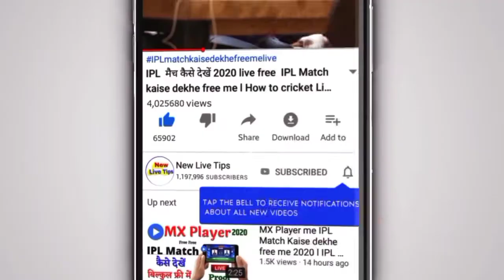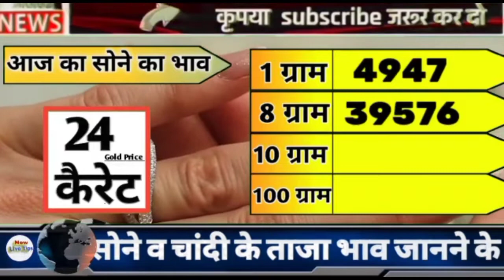13 January 2021, aaj ka sone ka bhav ll Gold rate today ll gold price today ll sone ka bhav aaj ka